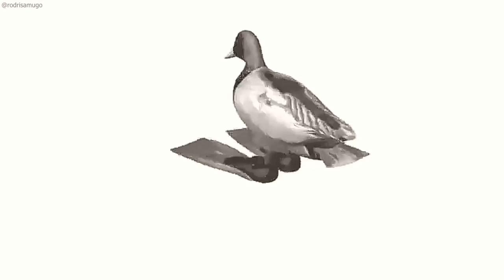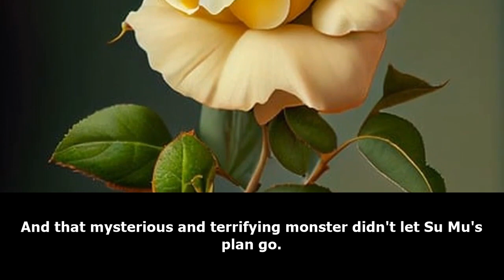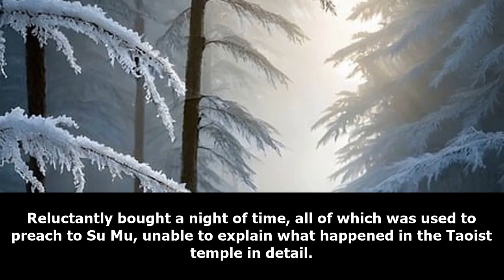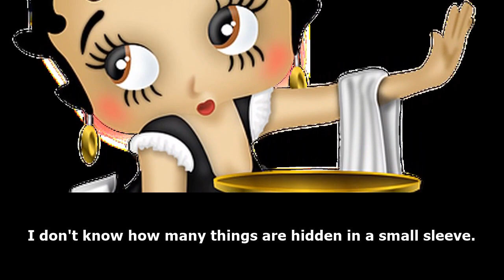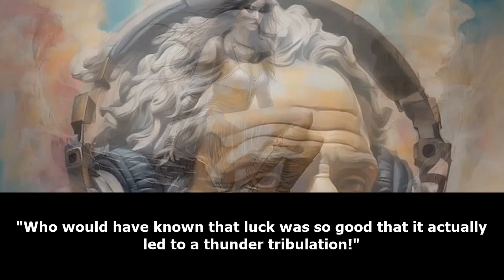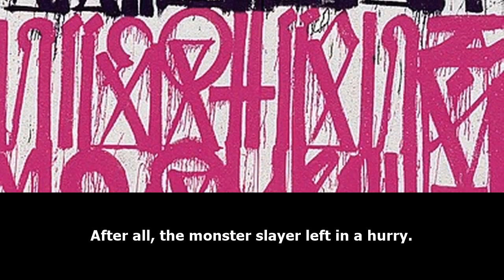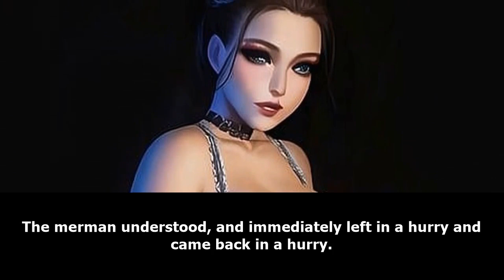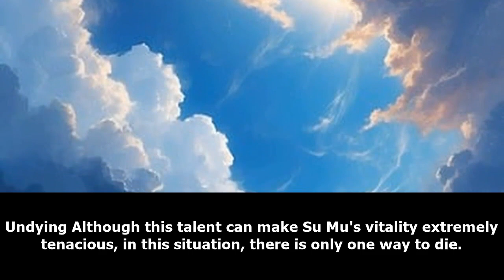XUANHUAN: I Have a Demon God Simulator /Part 2/ -Audiobook-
One day, Su Mu transmigrated to an alternate world.This world had martial arts practitioners, Qi cultivators and also various types of terrifying ghosts, monsters and demons.
In such a hostile environment, his otherwise-perfectly fine reincarnation system became a death system. For him, death was not the end, but rather, a new beginning. From the system, he experienced the profane lives of tens of thousands of demons! In one simulation, he was cut up, thrown into a pot, and eaten. Then, he became a Bloody Skeleton.
In another simulation, he was forcefully conscripted and died in battle. His corpse did not decay, and he became a Drought Zombie. In yet another simulation, he was struck by lightning, and his extreme Yin Qi was converted into Yang Qi.
He became a Fierce Thunder Ghost. In one more simulation, he consumed spirits, and his murderous aura filled the skies. He became an Undying Ghost Chariot. Some people cultivated to become deities. One other person died a hundred times to become a demon!

webnovel audiobook,
webnovel audiobook chapter 1,
audiobook webnovel,
chinese webnovel,
chinese novel audiobook english,
chinese audiobook,